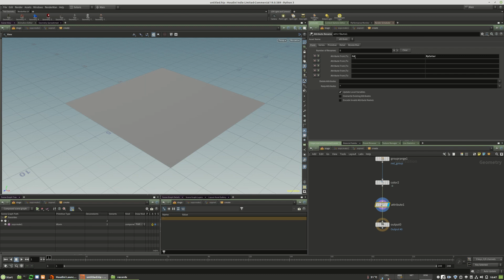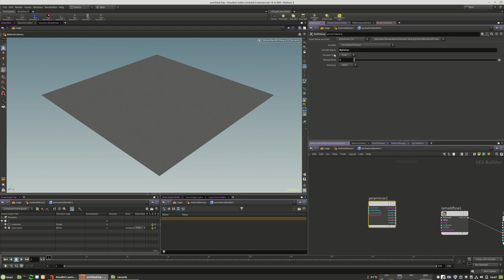Houdini Solaris for RenderMan | 6b | How to use Custom Attributes in Shader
Learn how to use a custom color attribute in RenderMan USD.